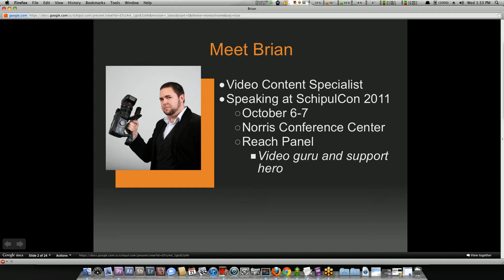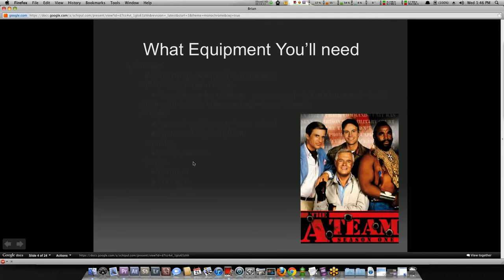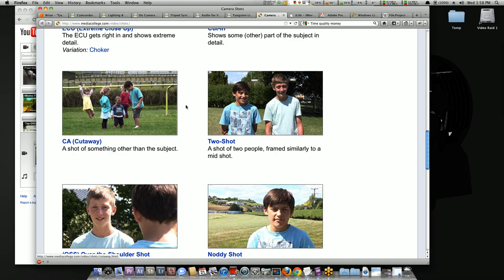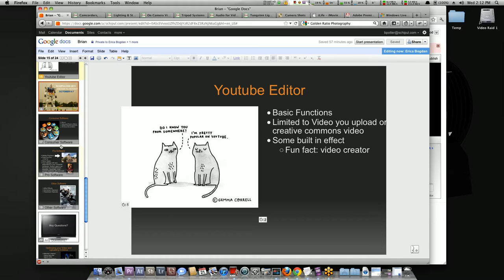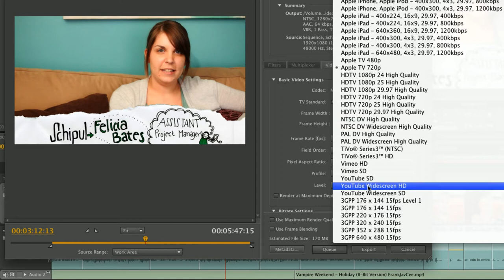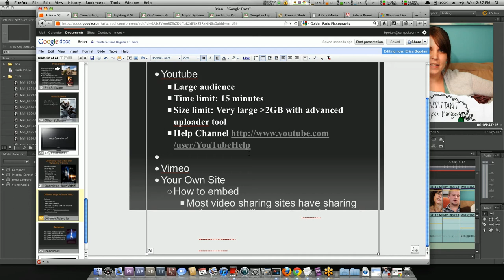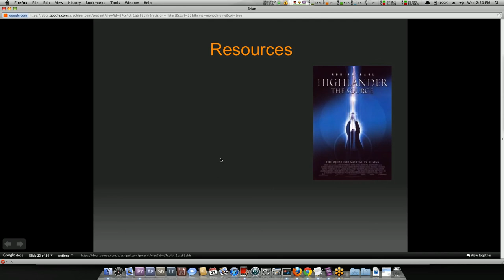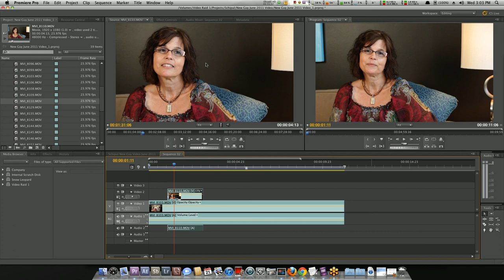Online Video Basics Webinar with Schipulite Brian Potter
Schipul's video content specialist, Brian Potter, shares the basics of online video including:
    What equipment you need
    The dos and don'ts of creating great video content
    Basic shots
    Basic video editing
    Optimizing your video and uploading it online
    Different ways to share your video online

We know that creating great video content can feel overwhelming, but with a little guidance (from us!), you'll be uploading new and exciting content in no time.